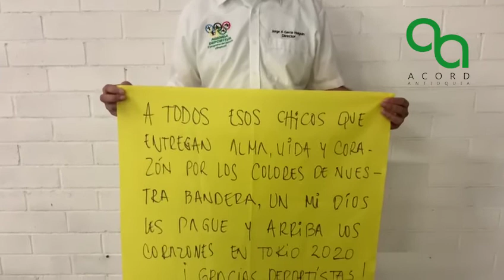Periodista Jorge García envía mensaje a deportistas colombianos que estarán en Tokio 2020